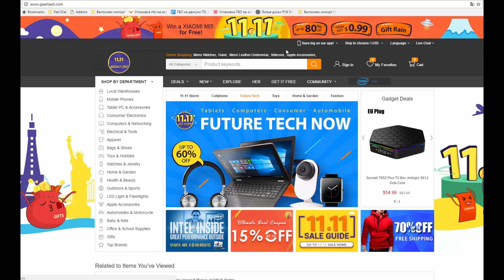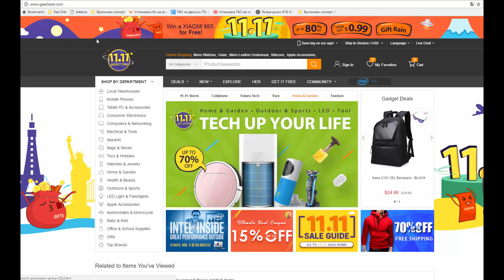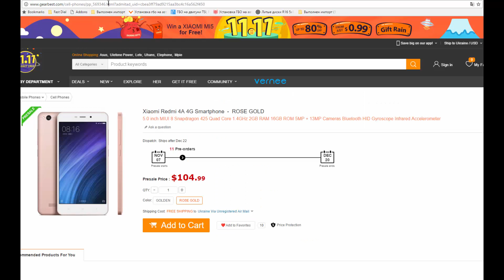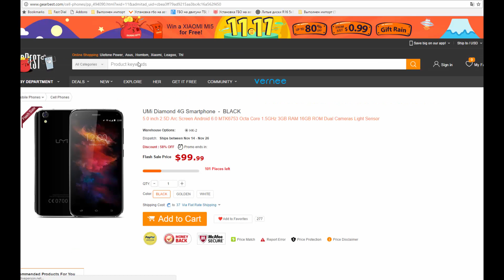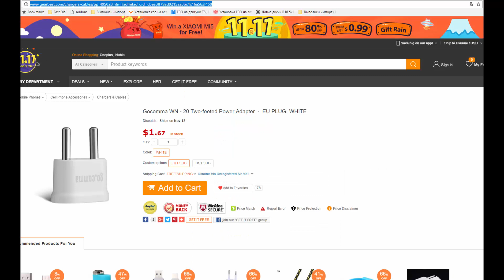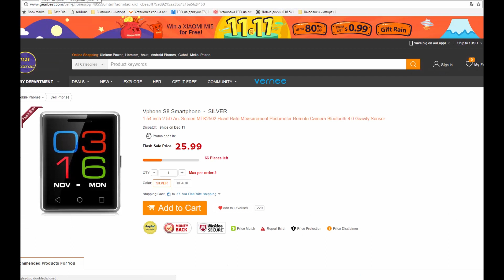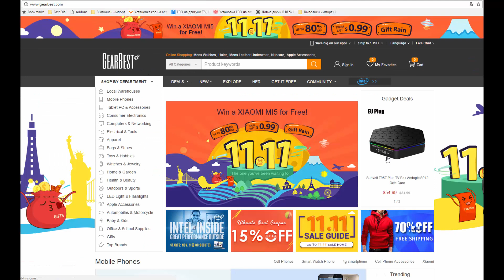Подвезли Вагон КУПОНОВ!!! Gearbest!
Новинка: Xiaomi Redmi 4A 4G Smartphone
UMi Diamond 4G Smartphone
Yotaphone 2 5.0 inch 4G Smartphone
OnePlus 3 4G Smartphone
Gocomma WN - 20 Two-feeted Power Adapter
Купон: Gocomma $0.99(500щт.)
Xiaomi Redmi 3S 32GB ROM 4G Smartphone
Xiaomi Mi5s 4G Smartphone
XIAOMI REDMI Note 3 Pro
Meizu MX6 4G Phablet
Vphone S8 Smartphone
Xiaomi Redmi 3S 4G Smartphone
начинаются - 15:00 по москве

Все акции тут:
Телефоны и планшеты